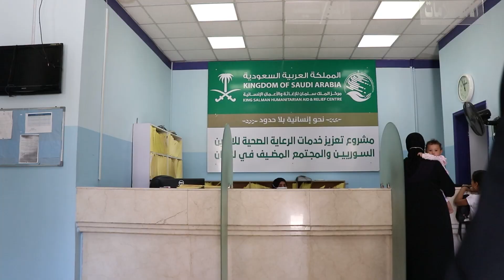عاصم سليمان أحد المستفيدين من خدمات مركز عرسال الطبي